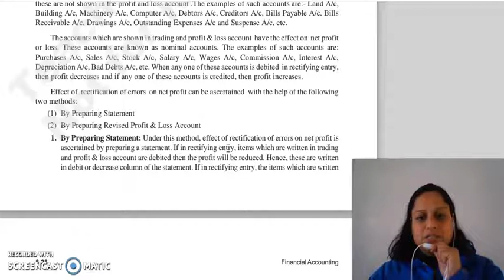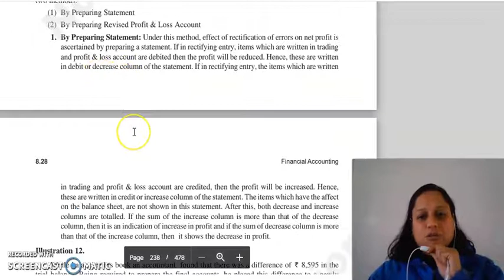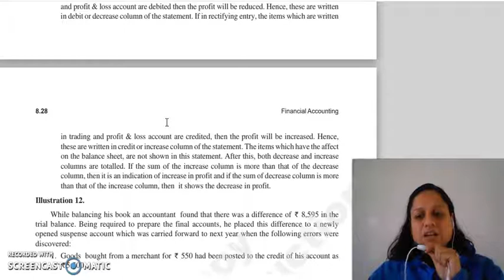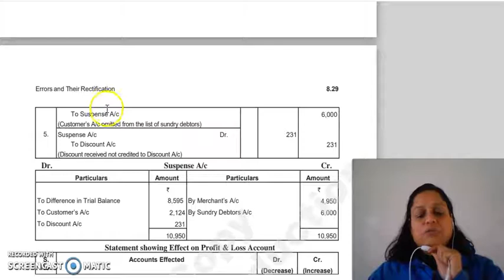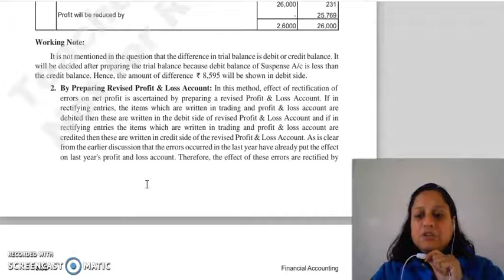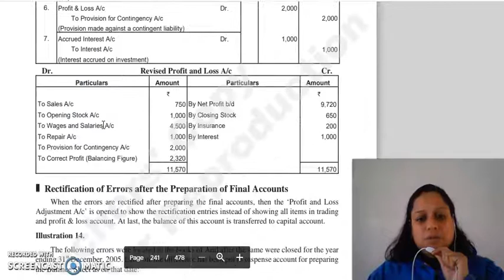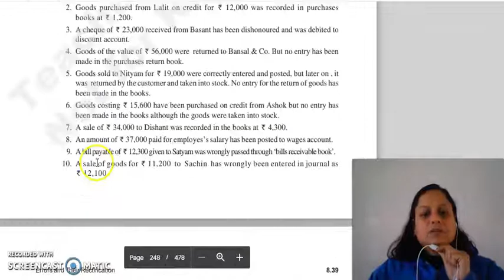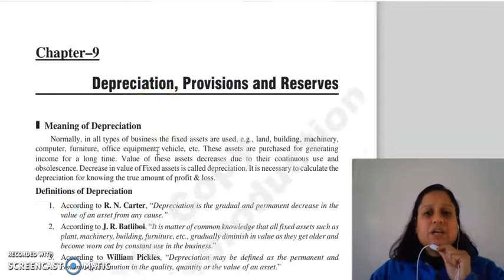F.ACC LECTURE, CHAPTER 8, LECTURE 3.